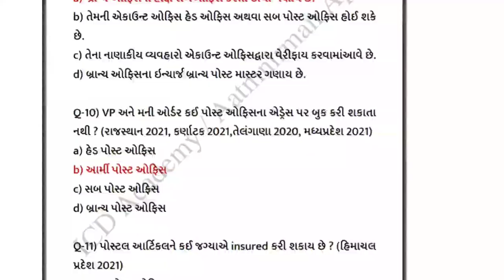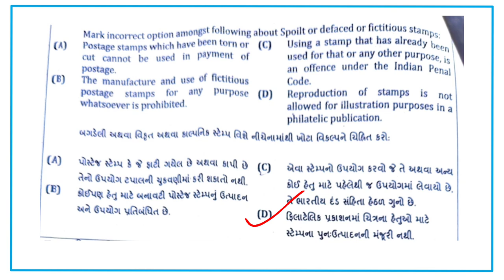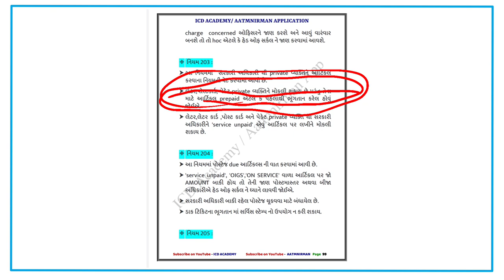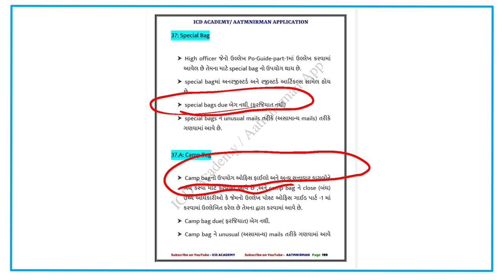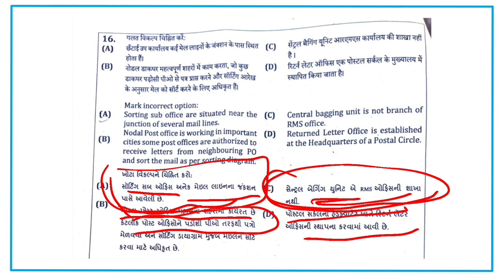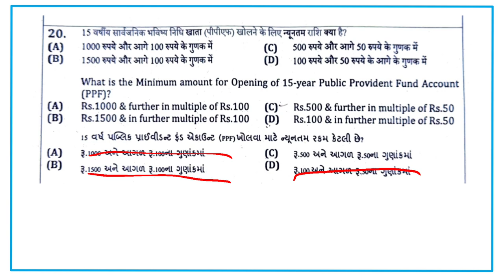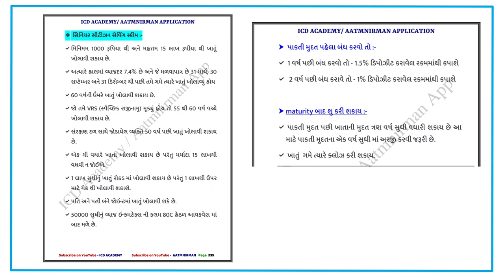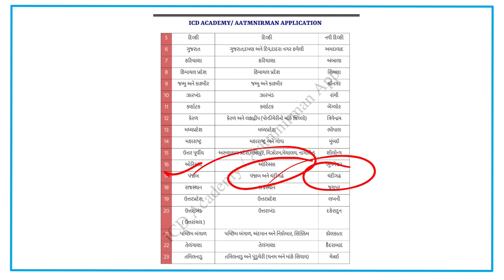MTS | POSTMAN PAPER SOLUTION || GUJARAT CIRCLE || PART: A || 04-09-2022 || GUJARATI LANGUAGE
MTS | POSTMAN PAPER SOLUTION ||  PART: A || 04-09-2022 || GUJARAT CIRCLE || GUJARATI

MTS | POSTMAN PAPER SOLUTION || 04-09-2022 || GUJARAT CIRCLE || GUJARATI

PA PAPER SOLUTION Gujarati || 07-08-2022 PA PAPER SOLUTION